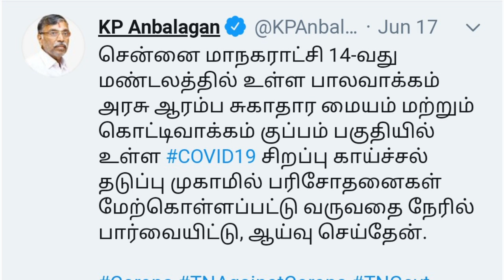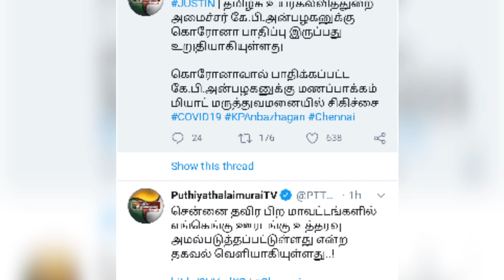kp ANBALAGAN CORONA | TN LATEST OFFICIAL NEWS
TQ so much for your support nanba.